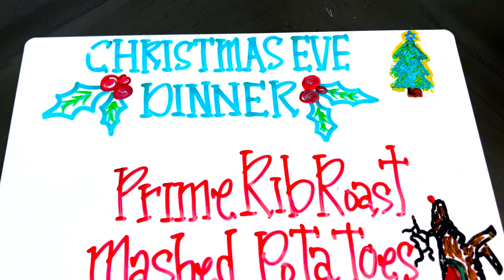VLOGMAS SEASON FINALE - XMAS EVE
Friendsmas on Christmas Eve!